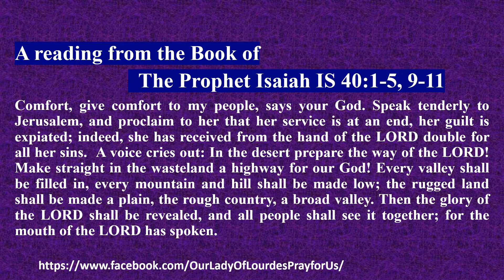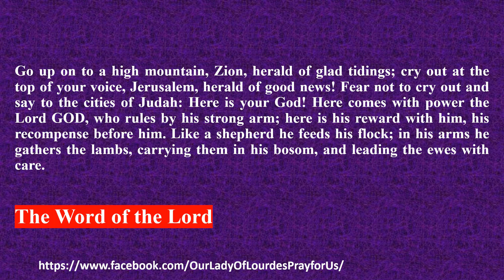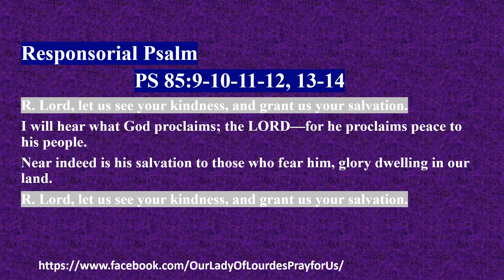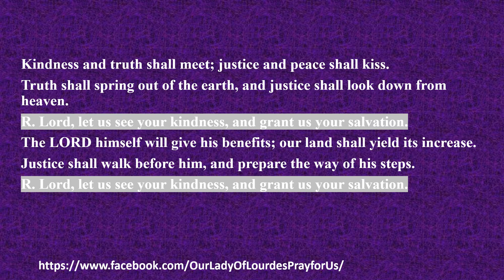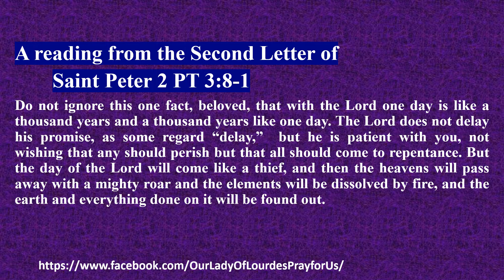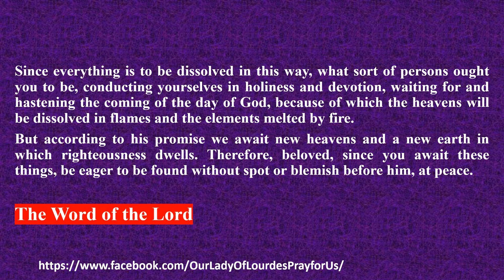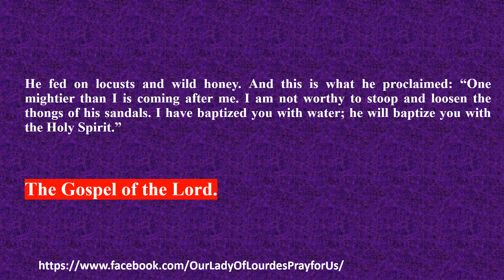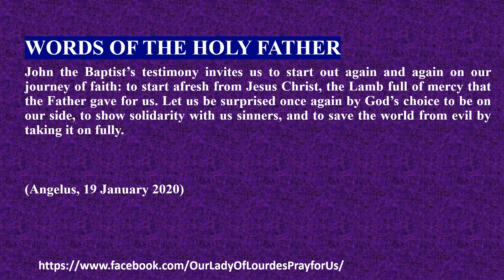Second Sunday of Advent 06 December 2020 Reading & The Holy Gospel